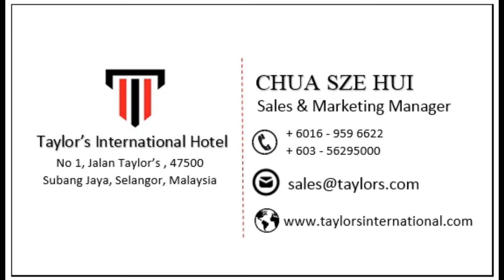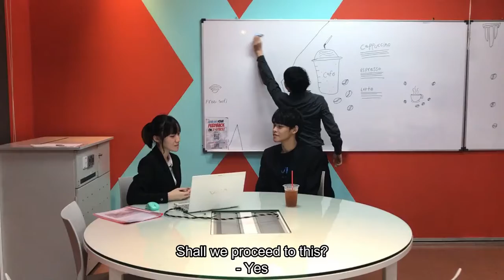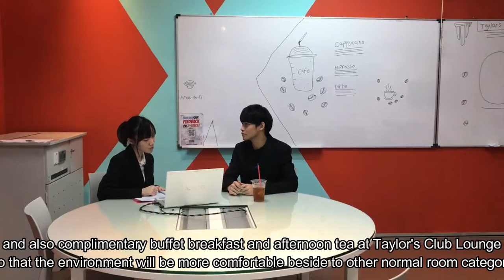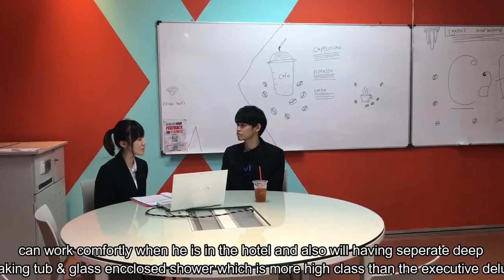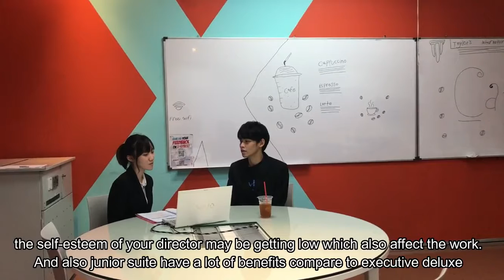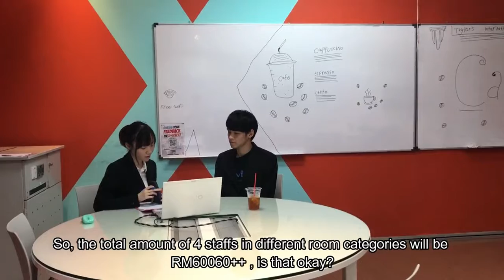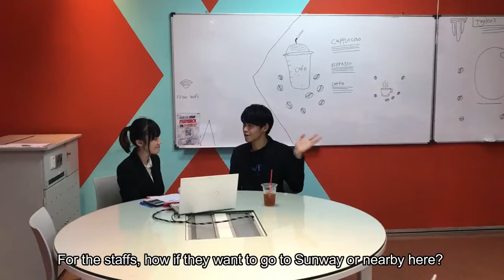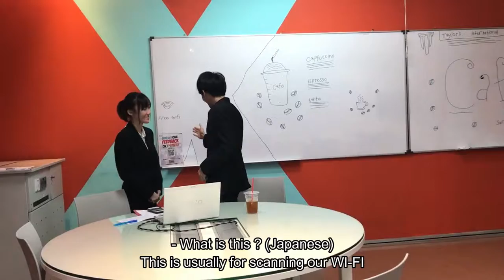Conference & Banquet Sales - Sales Negotiation (Long Staying Guest)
Conduct a sales situation with role play to show the proper steps and techniques of sales negotiation in hotel (rooms).